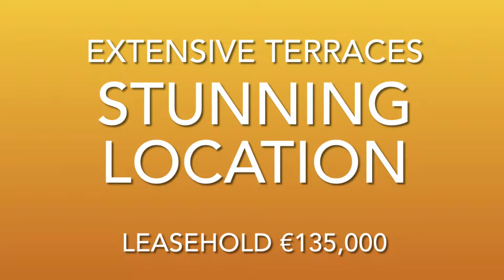The Orange Bar, Vistabella Golf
The leasehold/traspaso is now for sale on this Bar/Restaurant in Vistabella Golf near Los Montesinos and San Miguel